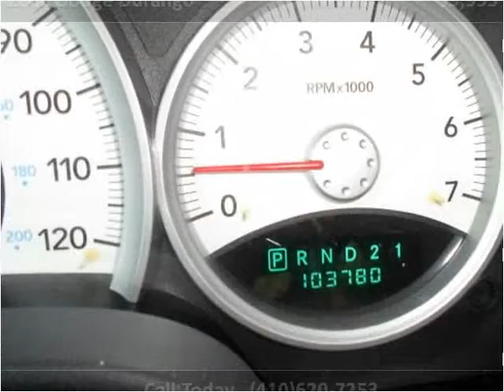2006 Dodge Durango Used Cars Elkton,Newark MD,DE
This 2006 Dodge Durango is available from Bridge Street Auto Sales.